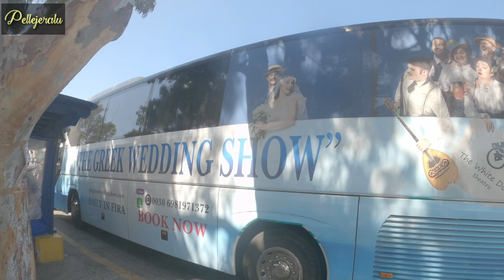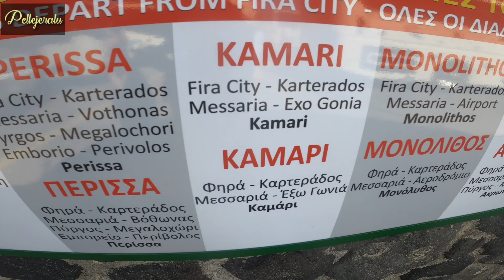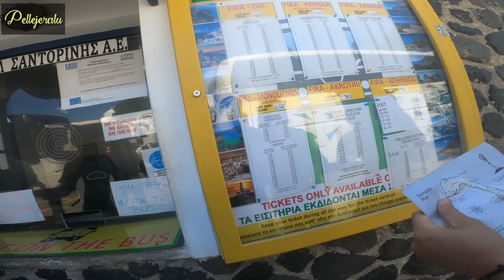Holidays in Santorini, Greece 2021 S1:EP04